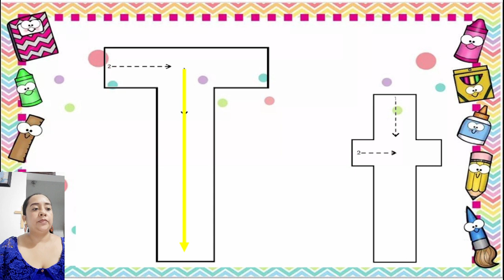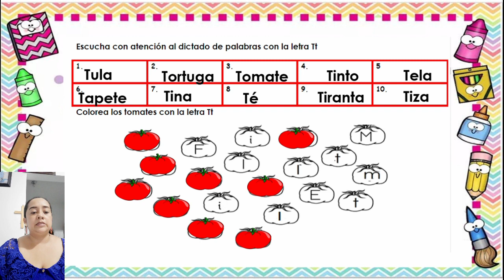LETRA Tt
TEMA: LETRA Tt
DIMENSIÓN: COGNITIVA
GRADO: TRANSICIÓN
DOCENTE: DERLY QUEVEDO